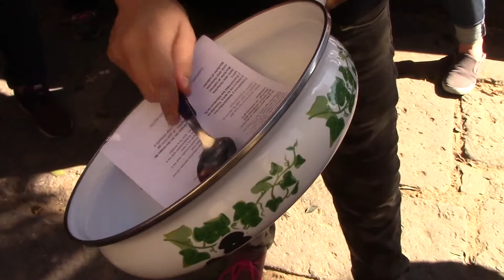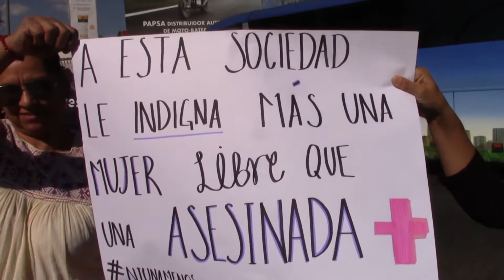FT MARCHA OAXACA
Requiere Oaxaca política pública en protección a la mujer